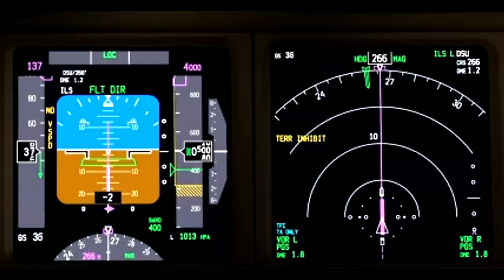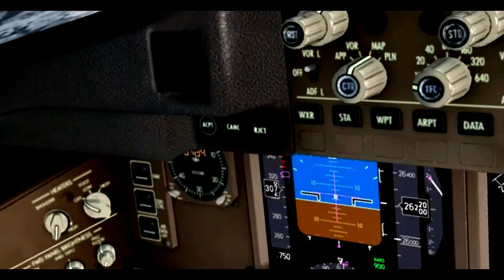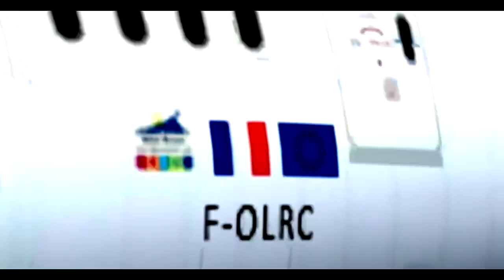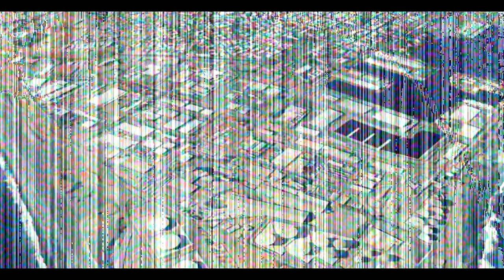FSX Movie | The Terrible Teen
Hommage au F-OLRA remplacé le 25/05/2016.

00:00 1ère partie : B777-200LR F-OLRA | Air Austral to Crystal Luxury
Steps : FMEE - LFPG - KLAX

03:31 2nde partie : Terrible Teen B787-8 F-OLRC | ANA Airlines to Air Austral
Steps : "KBFI" KSEA - LFPG - FMEE